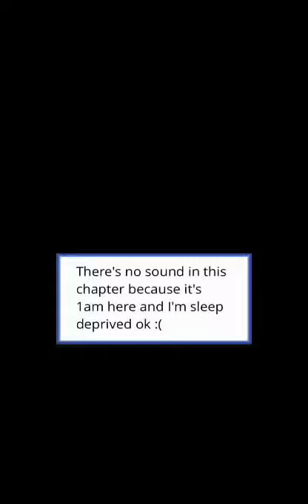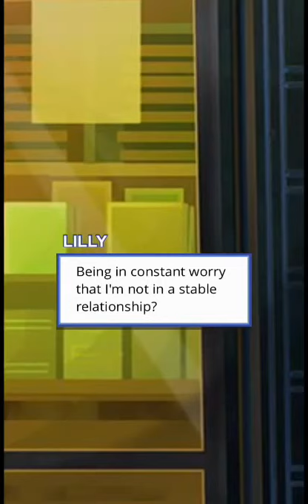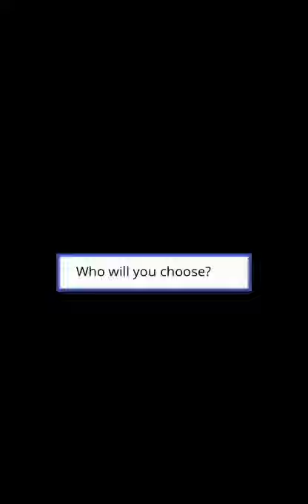Best Mistake - Episode 53 (Episode Choose Your Story)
Lilly’s life is about to take a huge turn... and it’s all because of one boy called Josh.